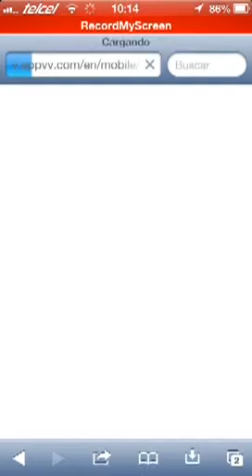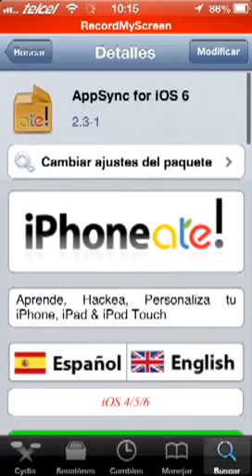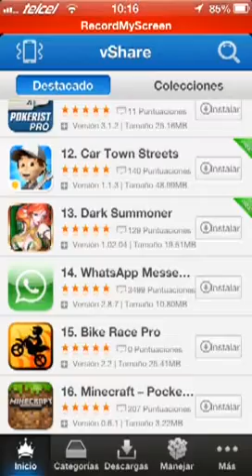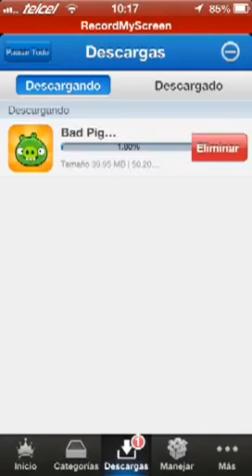Como instalar APPS GRATIS con Vshare en un iPhone/iPad alternativa INSTALLOUS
1.abrir Safari
2.buscar en Google Vshare
3.instalar appsync+ desde cydia
4.descargar Vshare
5. Abrir Vshare y empezar a descargar apps gratis